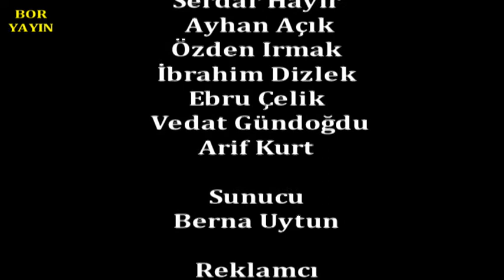Boryayın-Söyş.MustafaBor-Coşkun Tüzün-Hüseyin Türküdenizi Sabır Albümü Galası Kartal İstanbul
Hüseyin Türküdenizi Sabır Albümü Galası
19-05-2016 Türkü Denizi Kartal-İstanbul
SöyleşiÇekim-Yapım-Yayın:Mustafa Bor-Boryayın
İstanbul-Kartal-Rahmanlar'da "Türküdenizi Evi" İşletmesi Sahibi Hüseyin Türkü denizi "Sabır" Adlı Albümü'nu Sanatçı ve Türkü Severler Dostlarıyla 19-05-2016 Tarihin'de Kendi Mekanı "Türkü Denizi Türkü Evi" nde Yaşama Geçirdi.
Hüseyin Türküdenizi ve Türkü Severlerin hazır bulunduğu Galaya,Sanatçılar;
Aysel Sarıkaya,Didem Turan,Gülten Benli,Ğezal,Enver Çelik,Abidin Biter,Coşkun Tüzün,Kenan Coşkun,Baran Okuyucu,Nevzat Ak,Erol Ağıt,Mehmet Balaman,Kasım Onk,Serdar Hayır , Ayhan Açık;Özden Irmak,İbrahim Dizlek,Ebru Çelik ve Vedat Gündoğdu,Arif Kurt katılarak ve sahne alarak destek sundular.
Sunumunu;Berna Uytun'un yaptığı Gala;Hüseyin Türküdenizi'nin yaptığı açılış konuşmasıyla baladı.Sayın Türküdenizi;İlk Albümü olan"Sabır"ile ilgili yaptığı açıklamasında;2 yıl süren bir zaman dilimi içinde uzun soluklu bir alt yapı çalışmasıyla ortaya çıktığını,onlarca sanatçı ile düet yaptığını,coğrafyamızın gam yüklü,ağıt yürekli insanlarından ve müzik yapımcılarından da büyük destek aldığını,sonuç olarak,Evladım dediği albümüyle ömrünün en büyük hayalini yaşama geçirmenin duygusu ve heyacanı ile yüklü olduğunu vurguladı.
Saat 20.00 da başlayan Gala, Gece 03.30' kadar dayanışma ve birliktelik ruhunun yarattığı enerziyle,coku ve neşe içinde yaşandı,esenlikle son bldu.
Haber:Mustafa Bor-Boryayın 2016 İstanbul